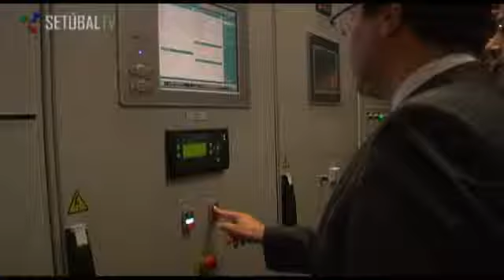SETÚBAL TV - HOSPITAL DE SETÚBAL PRODUZ ENERGIA PARA CONSUMO E VENDA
A nova central de trigeração vai permitir ao Hospital de S. Bernardo reduzir custos de energia. A obra, uma parceria com o privado, foiapadrinhado pelo secretário de estado da saúde que visitou também as obras da nova ala de cirurgia em ambulatório do hospital do Outão.(20-05-11)